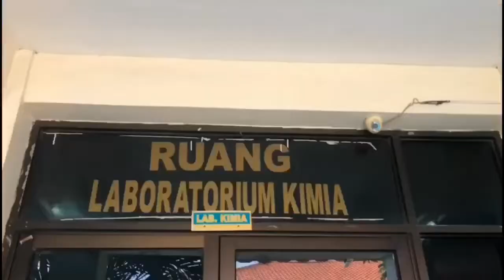Profil SMA Martia Bhakti Karya XI IPA 2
Lomba Video Promosi Sekolah Th 2022/2023
Pemenang Mabhak Challenge:

Juara 1
Kelas 11.S.2
Juara 2
Kelas 12.A.4
Juara 3
Kelas 11.A.2

Caption Terbaik
Kelas 12.A.1

Like Terbanyak
Kelas 10.A.4

Selamat kepada para pemenang, Terima kasih atas partisipasi dan dukungan dari siswa serta Bapak/Ibu Walas yang selalu memberikan bimbingannya🙏